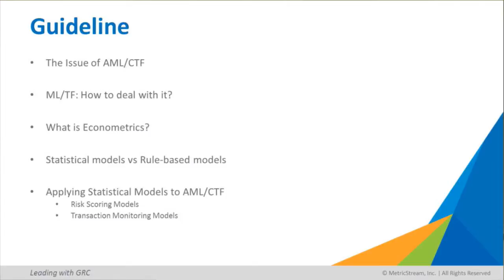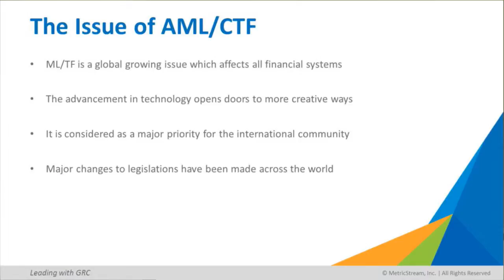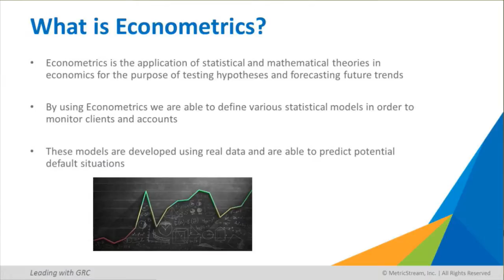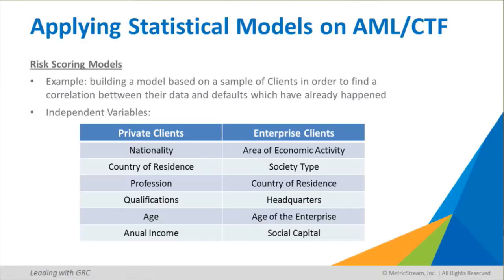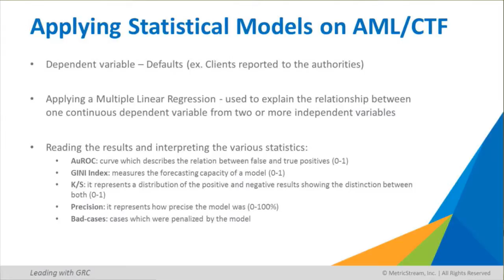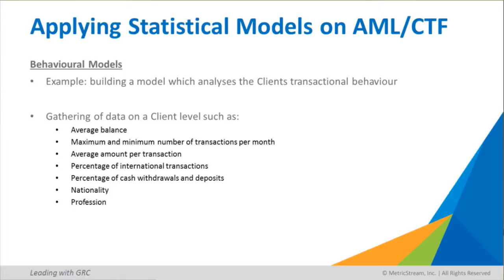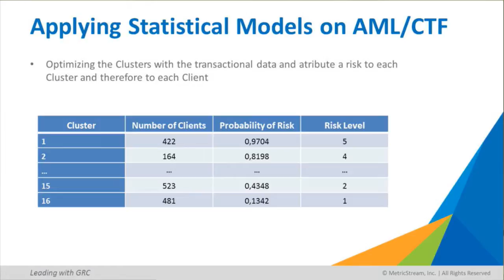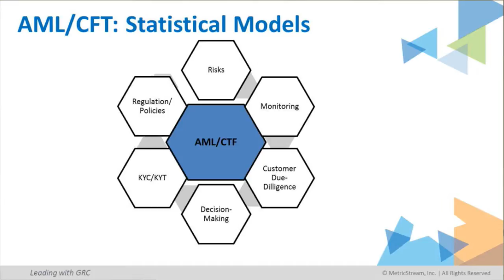The Expert Talk: The Importance of Statistic Models on AML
André Ferreira, Business Analyst at Dixtior talks about the growing importance of a statistical diagnosis of customer risk ratings in Anti-Money Laundering surveillance